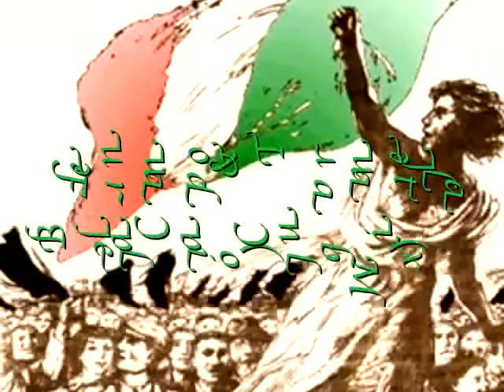Fernando Bella Ciao Club Mix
The song "Bella ciao" was sung by the anti-fascist resistance movement active in Italy between 1943 and 1945. The author of the lyrics is unknown; the music and spirit of the song is based on a folk song sung by rice-weeders on the River Po basin in the early part of the 20th century -- "Alla mattina appena alzata". A version of this song was recorded for music researchers by Italian folk singer Giovanna Daffini in 1962.[1] Other similar versions of the antecedents of "Bella ciao" appeared over the years, indicating that "Alla mattina appena alzata" must have been composed in the latter half of the 19th century.[2] The earliest written version is dated 1906 and comes from near Vercelli, Piedmont.[3]Another interpretation of the melody has been given following the discovery in 2006 by Fausto Giovannardi of the CD "Klezmer -- Yiddish swing music" including the melody "Dus Zekele Koilen" played in 1919 by Mishka Ziganoff.